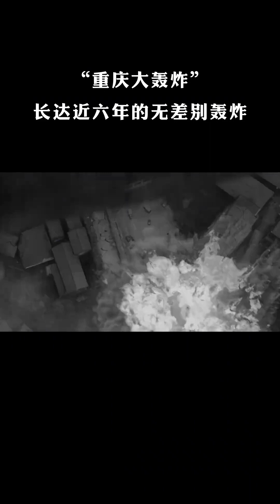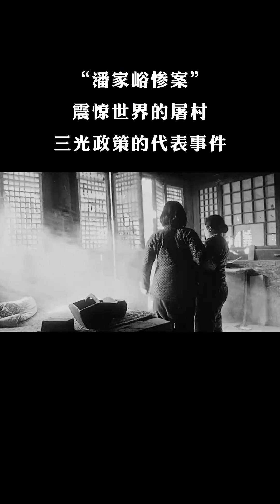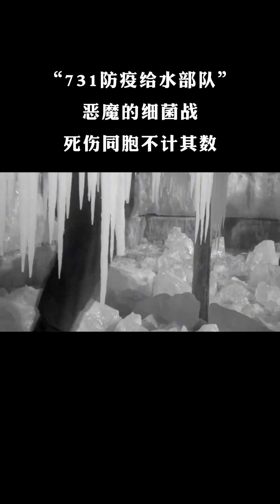每个中国人都该铭记今天！缅怀先烈，勿忘历史！